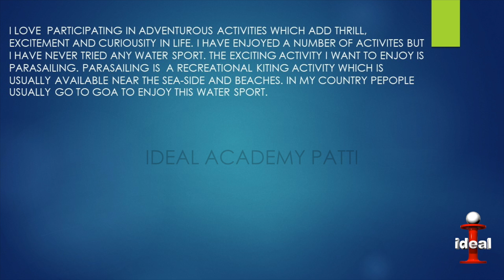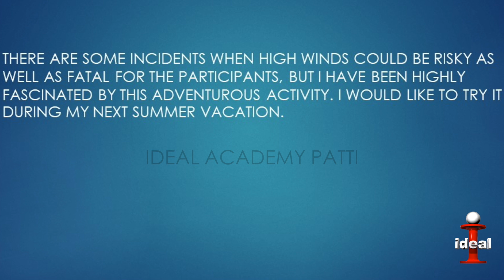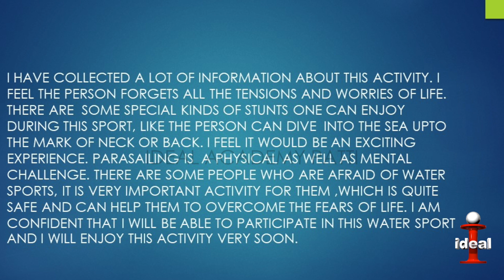Watersports You Would Like To Try | Latest IELTS Speaking Topic